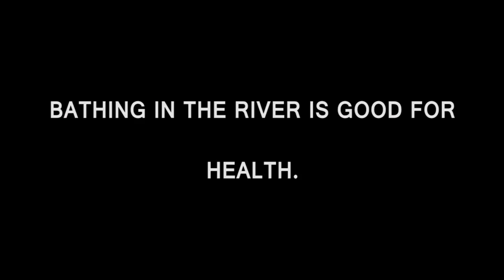BATHING IN THE RIVER |Short Film 2016 | Yes Foundation